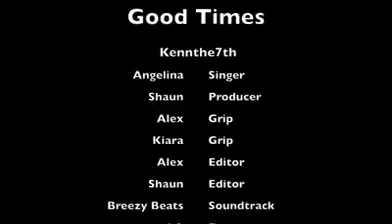Robert Washington Official Music Video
Robert Washington inspired by Lyricism 101, wrote his lyrics and the lyrics of the singer, teen member: Angelina.
This official video was filmed by teen club members and edited at The Ralph E. Capps Teens Club.